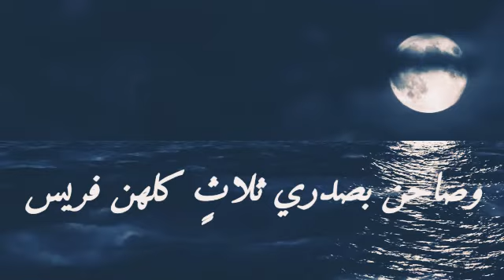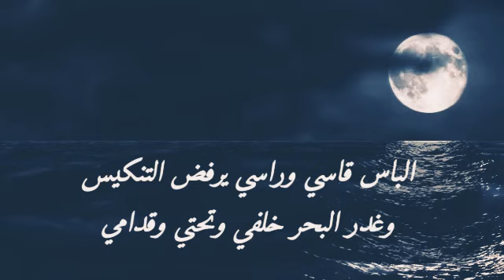ياشين وجه الخطا والكذب والتدليس